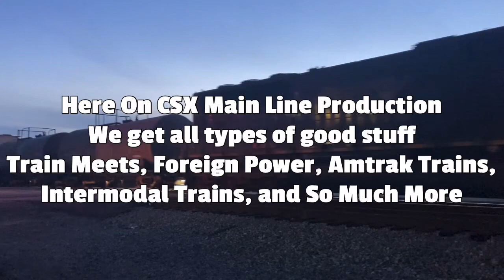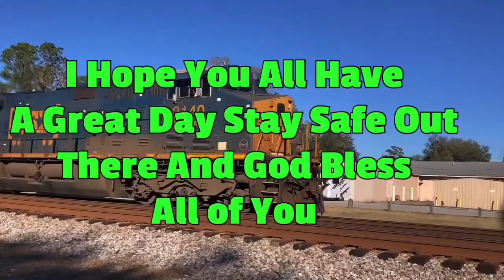CSX 5347 Leads Short Fast CSX L640 SB Local Train Florence SC With Shave & Haircut Horn Salute